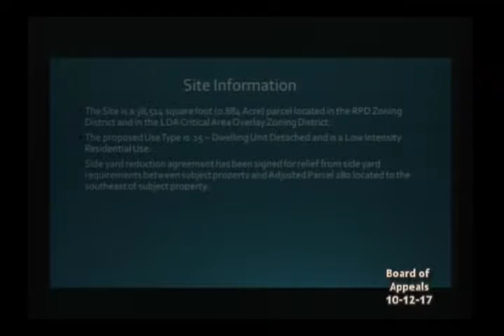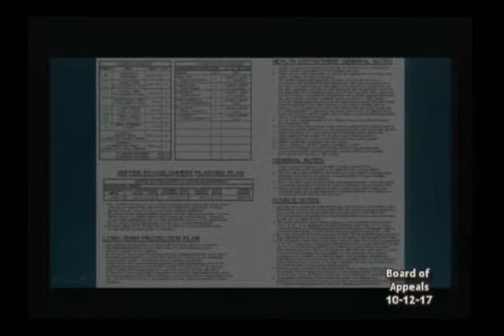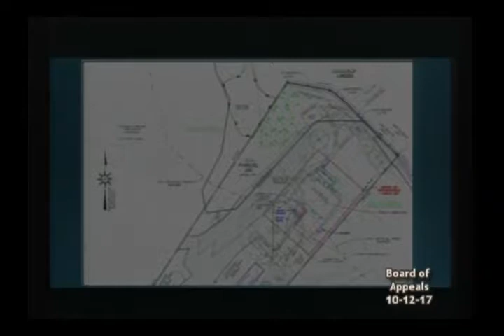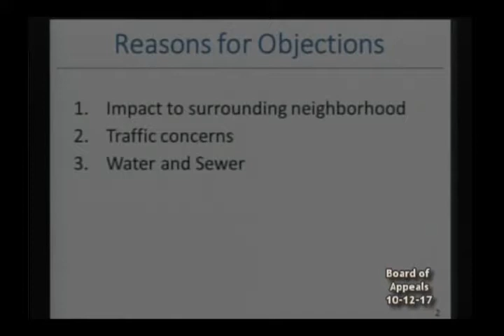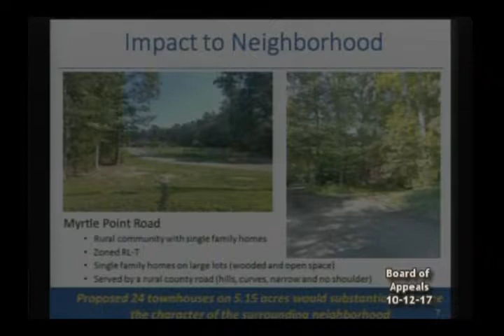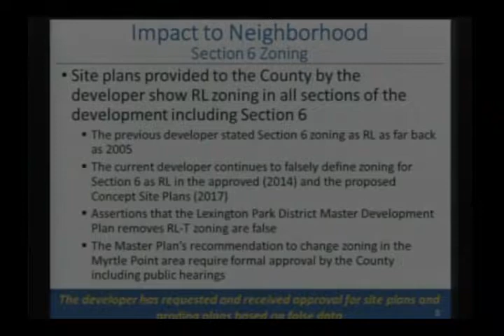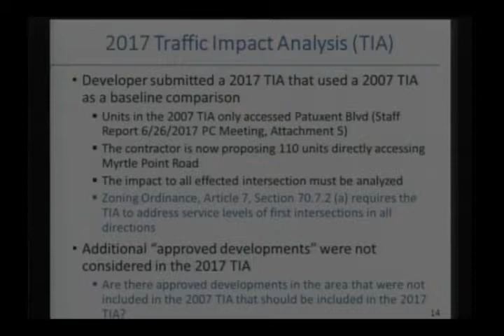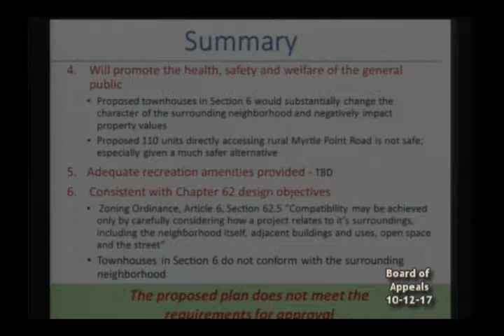10/12/2017 St. Mary's County Zoning Board of Appeals